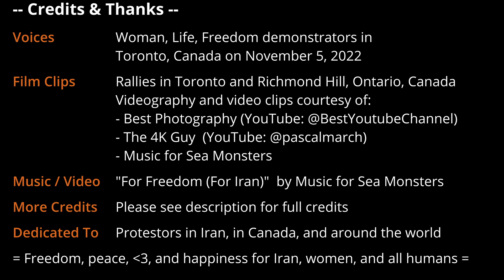For Freedom (For Iran) - music video of Woman, Life, Freedom protests in Canada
Created this hopeful song in solidarity with the Iranian Woman, Life, Freedom movement. Video includes clips from rallies in Canada (Toronto and Richmond Hill) in Fall 2022.

== Dedicated to everyone demonstrating for freedom in Iran and around the world, often at great personal risk. Thinking of the thousands imprisoned for supporting freedom, including musicians Shervin Hajipour, Saman Yasin and Toomaj Salehi. Mourning the loss of so many innocent lives, including Mahsa Amini.

== Video credits
Videography and video clips courtesy of:
- Best Photography (@BestYoutubeChannel)
- The 4K Guy  (@pascalmarch)
- Music for Sea Monsters

== Song streaming links
(All earnings donated to the Center for Human Rights in Iran (CHRI) @theIntlCampforHRinIran)

== More about the song
- Voices and protest sounds recorded at a rally in Toronto, Canada on November 5, 2022 (p.s. if you recognize your voice please let me know so I can credit)
- Chants include: Woman, Life, Freedom in English and Persian/Farsi (زن، زندگی، آزادی - Zan, Zindagi, Azadi); One Solution - Revolution; Say Her Name - Mahsa Amini
- Features traditional Iranian instruments: qanun (strings), ney (flute), tombak (drum), as well as other instruments from the region

== Songs by imprisoned Iranian musicians

== Thanks to
- Woman, Life, Freedom protestors in Canada - you are inspiring Canadians and the world
- Musical support: @educationandbass, Nurve and ga_Bing! for their encouragement, tips and support
- Digital instrument makers: @TAQSIMMUSIC, @NativeInstruments, @spitfireaudiollp
- Sample musicians: Zafer Tawil (and others whose names are unknown)
- Audio software: @FL_STUDIO, Audacity, @iZotopeOfficial
- Effects makers: @soundtoys, @ujamInstruments